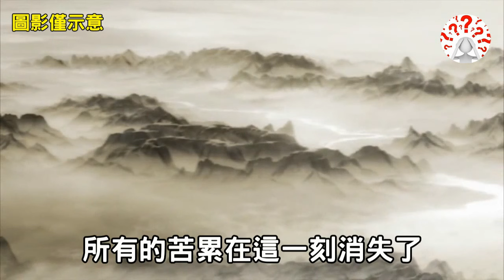岳父出上聯：自大一點就很臭，3個女婿對下聯，岳父：三女婿懂事...